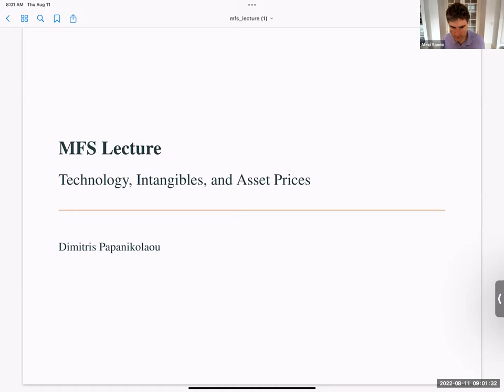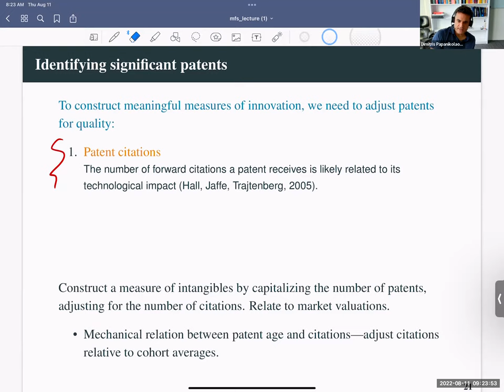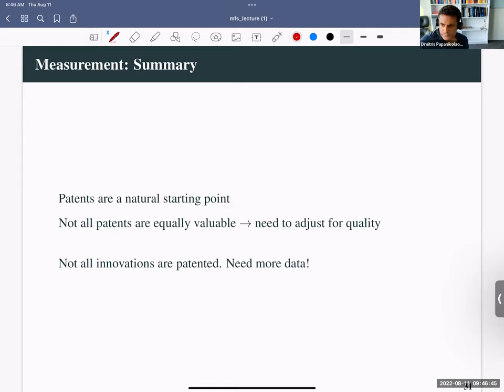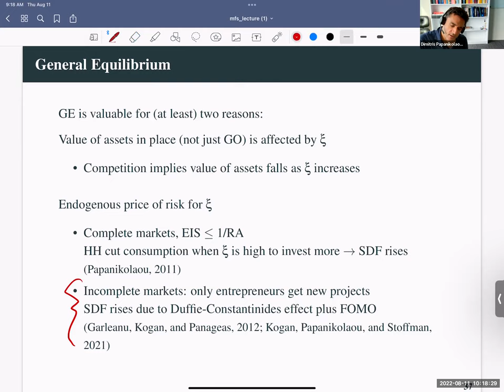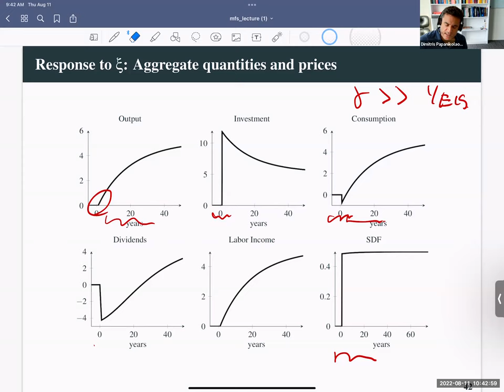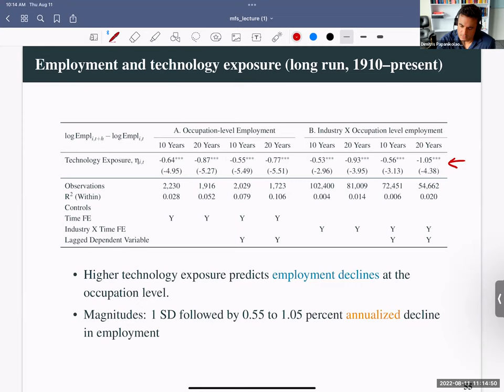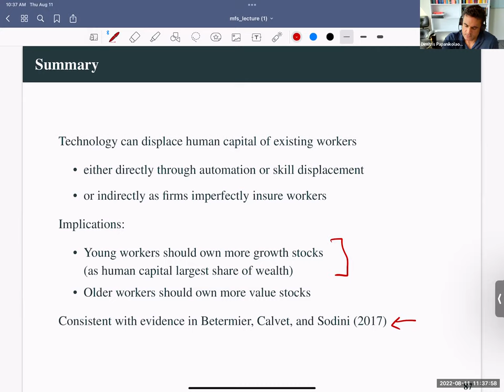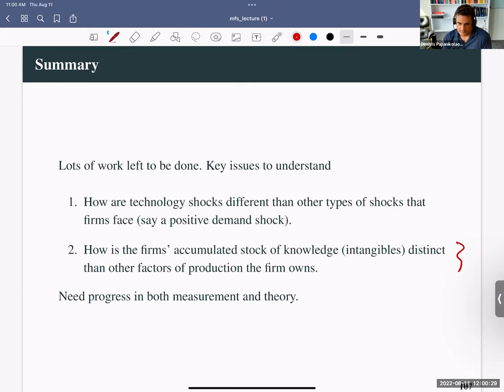Dimitris Papanikolaou (Northwestern University): "Innovation and Asset Prices”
Dimitris Papanikolaou is the John L. and Helen Kellogg Professor of Finance at the Kellogg School of Management and a Research Associate of the National Bureau of Economic Research. His research has primarily focused on the interaction between technological innovation and financial markets. Recent work has focused on the displacement of human capital, the market for corporate executives, and the causal impact of financial frictions on innovation and employment. His work has been published in the Quarterly Journal of Economics, the Journal of Political Economy, the Journal of Finance, the Review of Financial Studies, and the Journal of Financial Economics and his papers have won several research awards, including the Anundi Smith Breeden prize (twice) for the best paper in the Journal of Finance. He currently serves as a Co-Editor of the Journal of Financial Economics. He previously served as an Associate Editor at Management Science, the Journal of Finance, and the Review of Financial Studies. He received his Ph.D. in Financial Economics from the Massachusetts Institute of Technology.

The mission of the Macro Finance Society is to advance and disseminate high-quality research in Macro Finance, which is a broad area at the intersection of financial economics and macroeconomics. The research conducted at The Society emphasizes microeconomic foundations via (dynamic) structural modeling, while being grounded in the data. Members of The Society consist of both financial economists and macroeconomists, who share the common goal of advancing and disseminating high-quality research in Macro Finance.

Macro-finance addresses the link between asset prices and economic fluctuations.